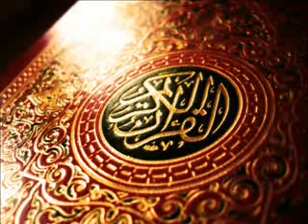The Holy Quran Chapter 4 An Nisa The Women - 2 of 2